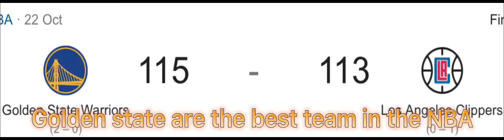Golden state are the best team in the NBA